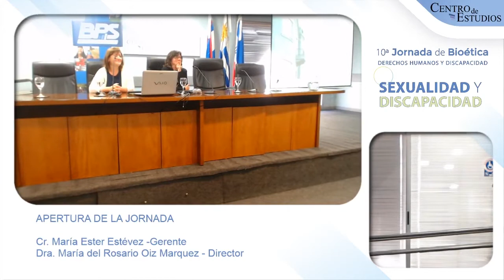Apertura - 10a JORNADA DE BIOÉTICA, DISCAPACIDAD Y DERECHOS HUMANOS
Dra. María del Rosario Oiz Márquez - Directora.

Doctora en Derecho y Ciencias Sociales. Escribana Pública.
Curso de Postgrado en Derecho en la especialidad de Derecho del Trabajo de la Universidad de Salamanca.
Profesora Ayudante de Derecho del Trabajo y Derecho de la Seguridad Social de la Facultad de Derecho de la Universidad de la República, e Integrante del Grupo de Investigación de Seguridad Social y del Instituto de Derecho del Trabajo y de la Seguridad Social de la Facultad de Derecho (Universidad de la República) Desde 1995 a 2011.
Expositora en cursos dictados por el Centro de Postgrados de la Facultad de Derecho de la Universidad de la República y del Colegio de Abogados del Uruguay sobre temas de Seguridad Social.
Vicepresidenta del BPS desde el 20/05/2010.
Ejerció la Presidencia desde el 13/02/2015 hasta el 23/04/2015.
Expositora en Seminarios y Jornadas nacionales e internacionales en representación de BPS. Representante de BPS en JU NASA, FNR y Comisión Consultiva de Vivienda.

Cra. María Ester Estévez - Gerenta de Prestaciones de Salud

Es Gerenta de Repartición Prestaciones de Salud desde noviembre de 2015.
Contadora Pública - UDELAR
Química Farmacéutica -UDELAR.
Egresada del Curso de Formación de Altos Ejecutivos de la Administración pública dictado por la O.N.S.C con el apoyo de la E.N.A. (Escuela Nacional de Administración de Francia)
Máster en Dirección y Gestión de los sistemas de Seguridad Social - Universidad de Alcalá de Henares - OISS.
Integró el equipo ganador del Premio Ministerio de Salud Pública (Salud Materno-Infantil) año 1997 por el trabajo de "Erradicación del retardo mental por hipotiroidismo
congénito en el Uruguay"
Anteriormente se desempeñó en la organización como Gerenta de Área de Administración de Servicios Corporativos, y Gerenta de Sucursal (en San Carlos y Treinta y Tres)